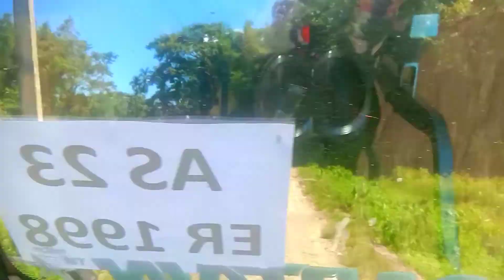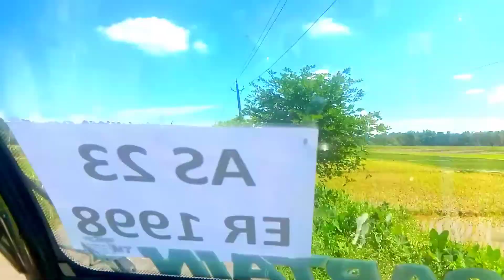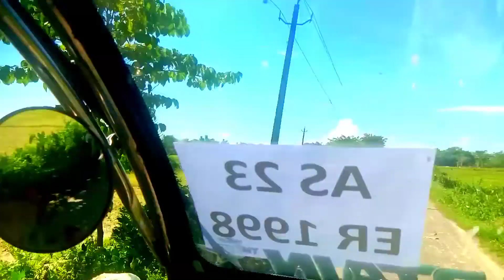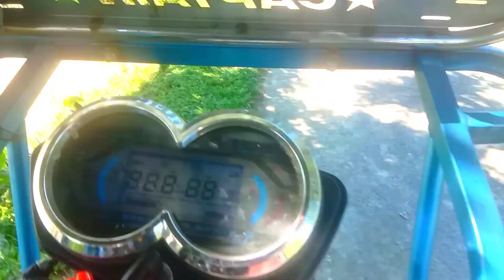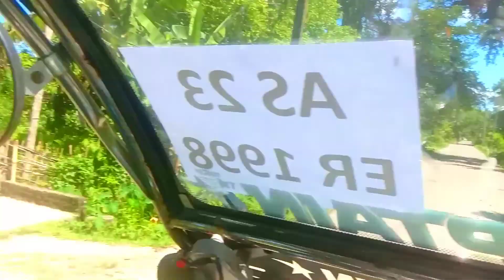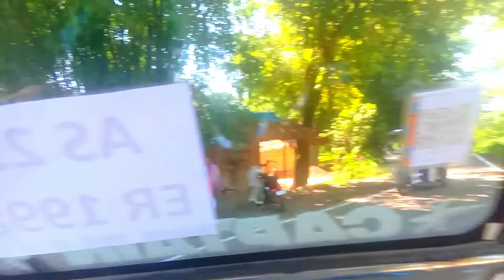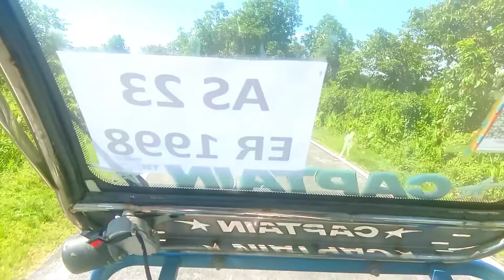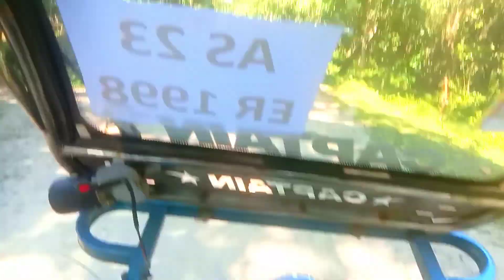আহক আজি পথাৰলৈ যাওঁ // খেতিয়কৰ সপোনবোৰ অনুভৱ কৰোঁ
//🙏সৰ্ব প্ৰথমে সকলোলৈ নমস্কাৰ জনাইছো🙏\\

আপোনাক bulbul vlog  youtub channel  টোৰ সদস্য হোৱাৰ বাবে আন্তৰিকতাৰে ধন্যবাদ জনালো ।। যিমান পাৰো আমি আপোনালোকক আমাৰ  ভিডিঅ যোগেদি নেদেখা বস্তূ , হাহিঁ ধেমালি লগতে কিছু আমোদ জনক ভিডিঅ দিবলৈ চেষ্টা কৰিম , তাৰ বাবে লাগিব আপোনালোকৰ মৰম আৰু আশীৰ্বাদৰ ।।
শেষত সকলোলৈ এটাই অনুৰোধ আমাক মৰম আৰু আশীৰ্বাদ দিব লগতে আমাৰ ভূল ক্ৰুটি বোৰ
আঙুলিয়াই দিব কৃষ্ণ 🙏🙏🙏